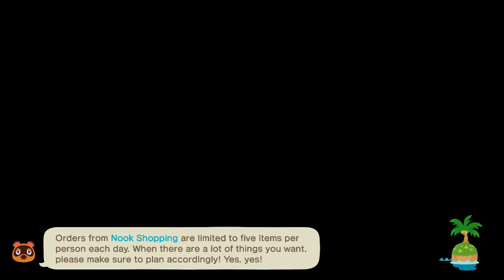isabelle says happy birthday again in acnh today!!!!!!